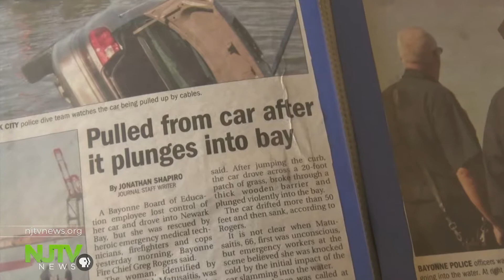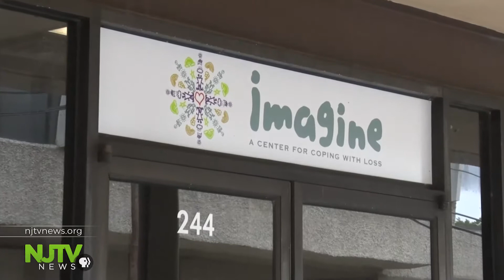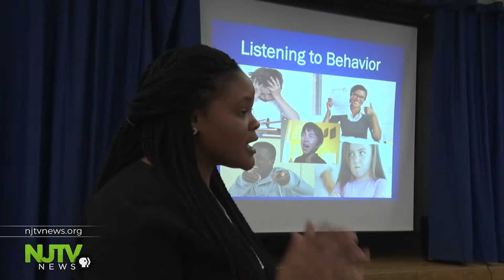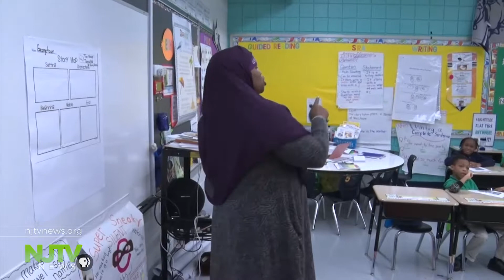Trauma's Tragedy and Treatment: Coping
In this third installment, correspondent Michael Hill explores how death is a pervasive adverse childhood experience (ACE) that afflicts families.